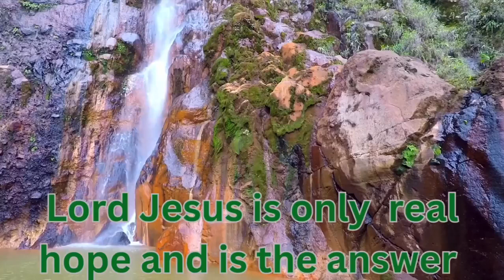Let your mercy be upon us O Lord God